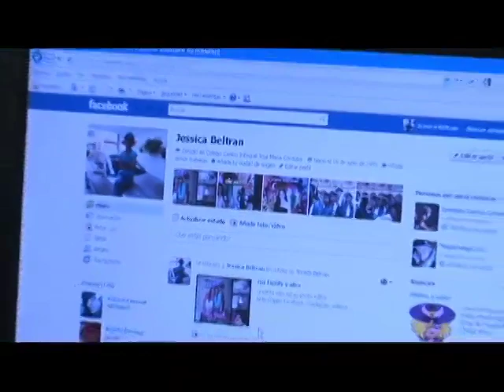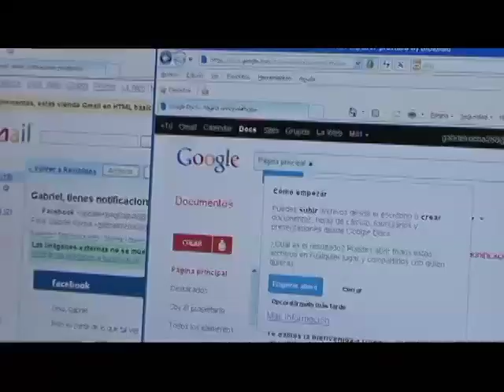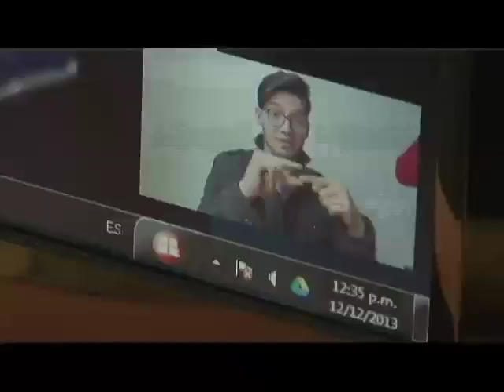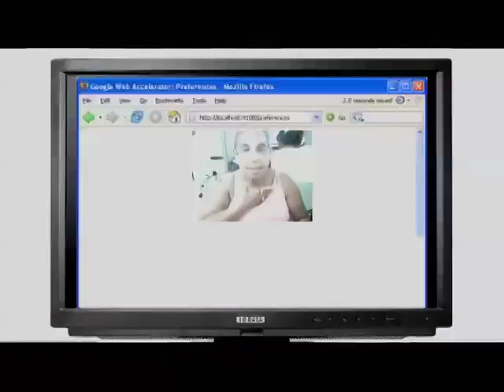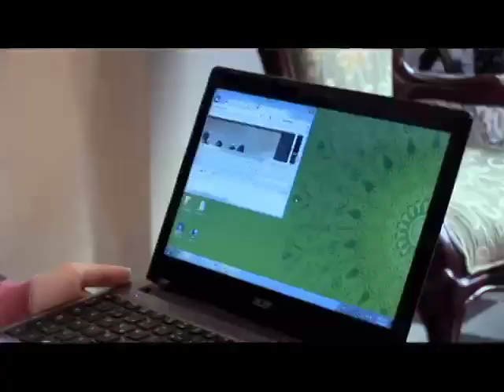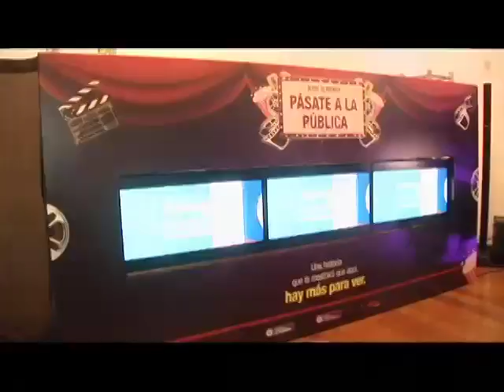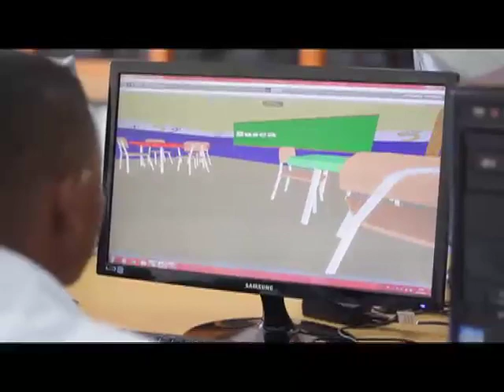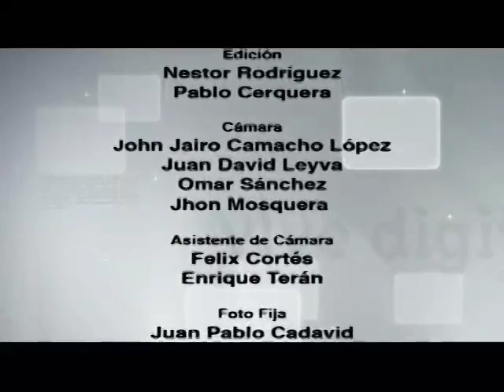En Vive Digital TV Tecnología para Ver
En esta nueva emisión de nuestro programa Vive Digital TV, les contaremos cómo la tecnología permite que las personas con discapacidad visual tengan acceso al entretenimiento y capacitación que ofrecen las TIC.